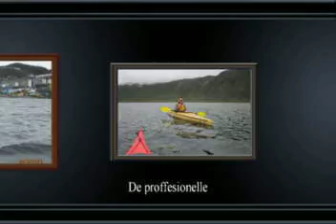The Kajak Movie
My good friend who unfortunatly was a little to big for the kajak :)